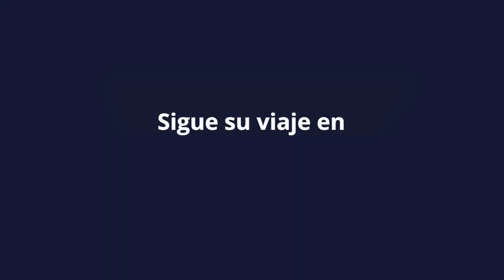MSC World Cruise 2020 Carrera de Relevos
El MSCMagnifica está listo para zarpar en un épico viaje de 116 noches alrededor del mundo. ¡Con la ayuda de 8 Creadores de Contenido Internacionales, estamos celebrando una carrera de relevos que abarca 23 países! ¿Estás listo para descubrir el mundo con nosotros?